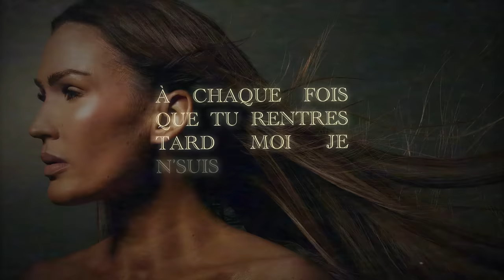VITAA - Ton Amoureuse (Lyrics Video)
VITAA - Ton Amoureuse

En tournée dans toute la France, la Suisse et la Belgique et à l'Accord Arena de Paris le 04/12/2024

Vidéo: Enzo Trupiano